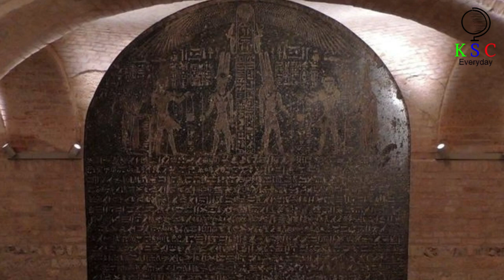Divers Exploring A 2,300 Year Old Pyramid Have Found The Underwater Tomb Of A Powerful Pharaoh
Although the water looks unappealing, Kristin Romey prepares herself to plunge into the depths. And right above her head, there’s a big clue as to why she’s putting herself through this ordeal. In this part of the north of Sudan, there’s a pyramid — a monument to a long-lost monarch that hints at a kingdom that once held sway over vast swathes of northern Africa. And when Romey and her colleague reach their destination, what they find is truly astonishing.